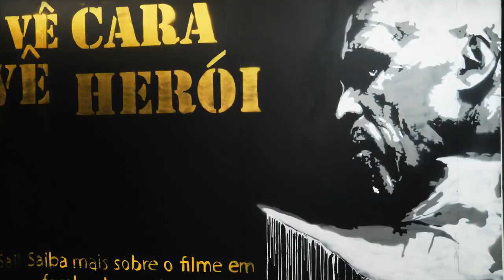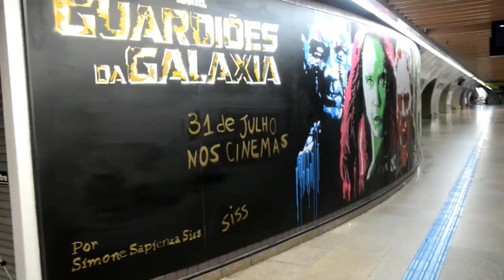GUARDIÕES DA GALAXIA BY SISS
Açao da artista Siss para Divulgação do filme Guardiões da Galaxia -Disney
Video e Direção Katia Lombardo
Edição Rafael Toazzi
Trilha Dj Andrea Gram